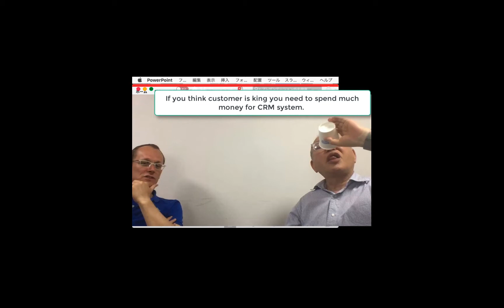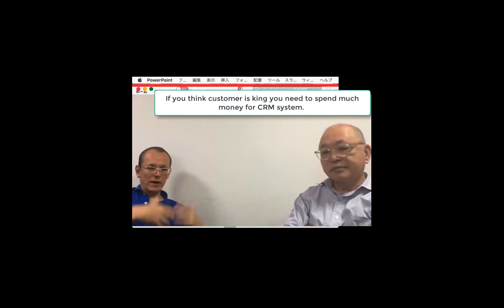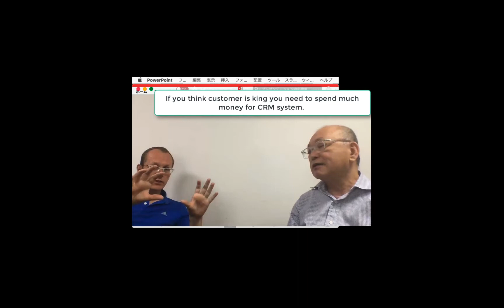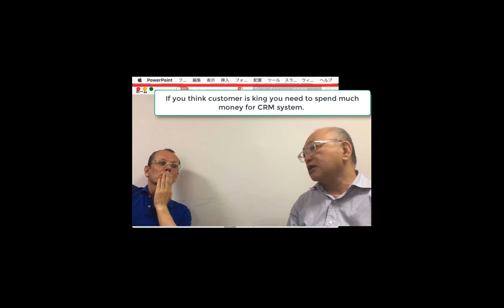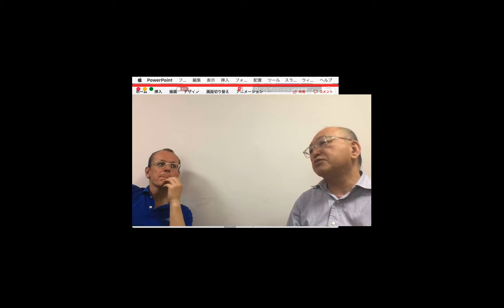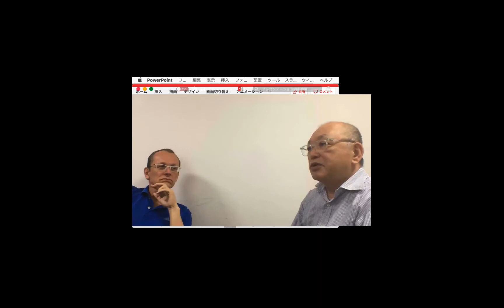If you think customer is king you need to spend much money for CRM system